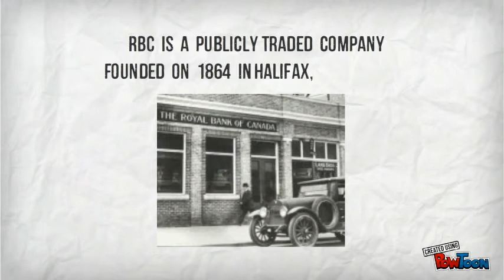Royal Bank of Canada and Toronto-Dominion Bank